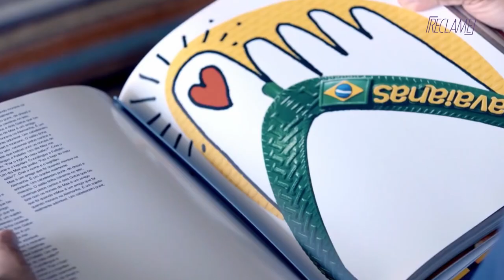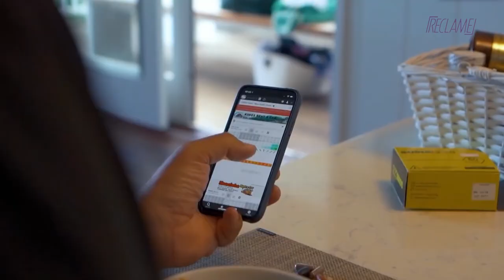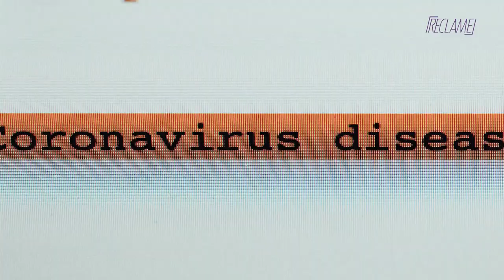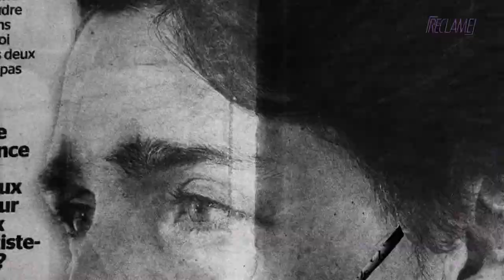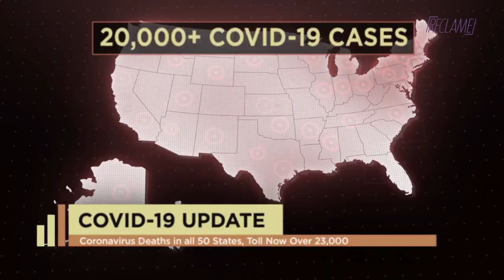Matéria de Capa com Marcello Serpa (Parte 1)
Até hoje, Marcello Serpa é um dos publicitários mais reconhecidos e premiados do mundo. Diretor de arte por vocação, foi sócio e presidente da AlmapBBDO, que com a sua liderança alcançou o status de uma das agências mais criativas e respeitadas da indústria da comunicação.

Em agosto de 2015, o líder deixou o comando da AlmapBBDO e se mudou para o Havaí com o objetivo de se dedicar à família e se reconectar com os valores básicos da vida.

Na entrevista do Reclame, comandada pela apresentadora Bruna Calmon, Serpa fala sobre sua rotina no Havaí, sua percepção sobre o isolamento social e a crise decorrente da pandemia no Brasil e no mundo.

Dá o play para conferir a Parte I desta Matéria de Capa super especial!